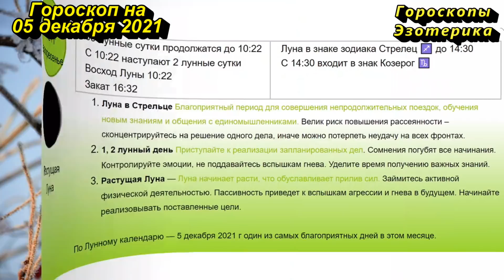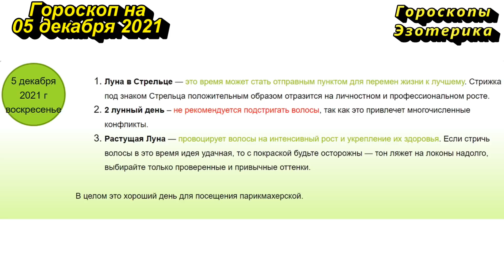Гороскоп на 05 декабря 2021 года для каждого знака зодиака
Содержание
00:00 | Гороскоп на 05 декабря  2021 для всех знаков зодиака
00:18 | Лунный календарь на 05 декабря   2021 года
01:24 | Общий гороскоп на 05 декабря 2021 года
02:09 | Овен
02:58 | Телец
03:45 | Близнецы
04:29 | Рак
05:14 | Лев
05:55 | Дева
06:39 | Весы
07:24 | Скорпион
08:09 | Стрелец
08:57 | Козерог
09:36 | Водолей
10:21 | Рыбы